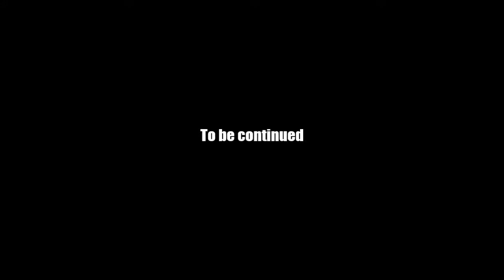AQ Worlds "Dream Nexus" Intro Scene